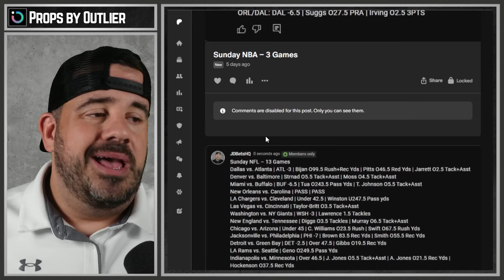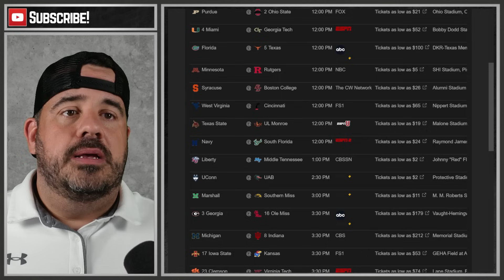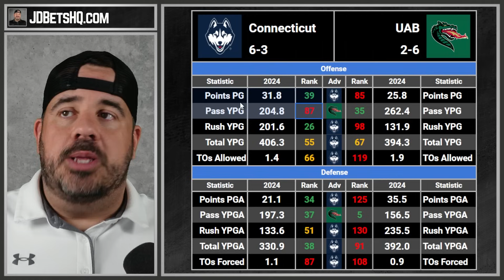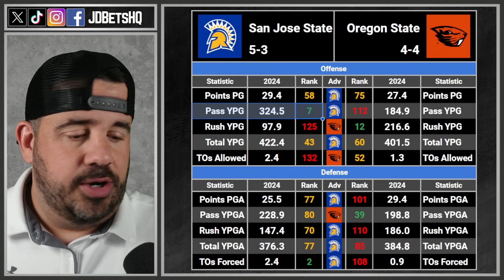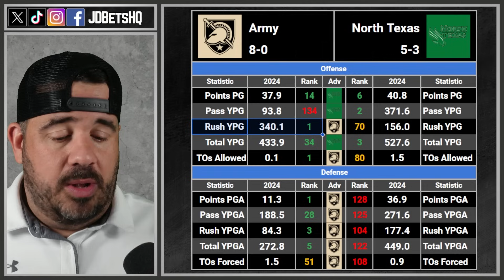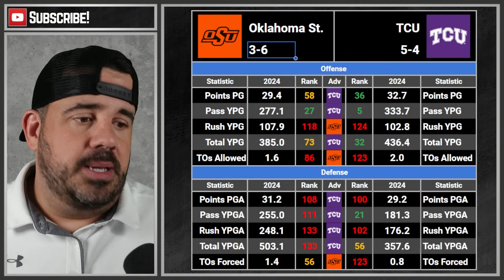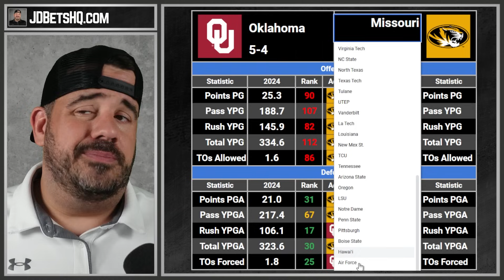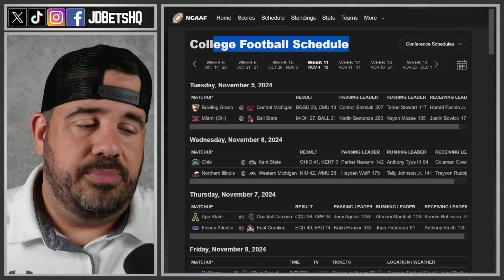NCAAF SATURDAY PROFIT HUNT | 40 GAME DISCUSSION | TOP BETS & PREDICTIONS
NCAAF video breaking down the game or games listed on the schedule.
Become a HQ Member and access the following:
- Access to the Discord Server (Multiple Sports)